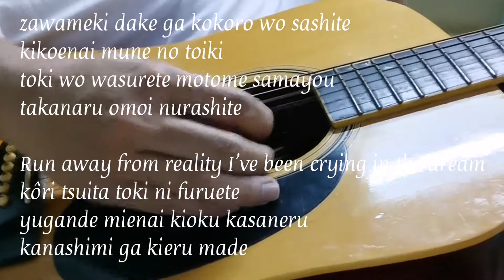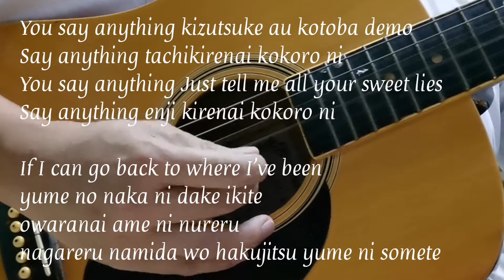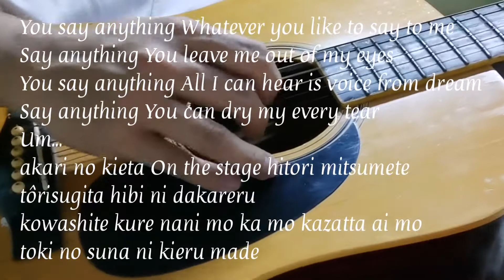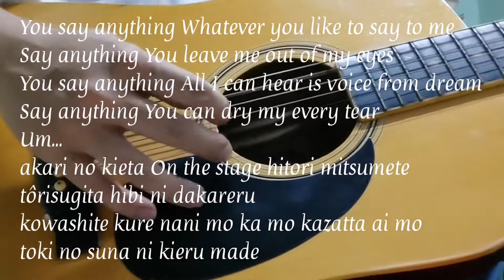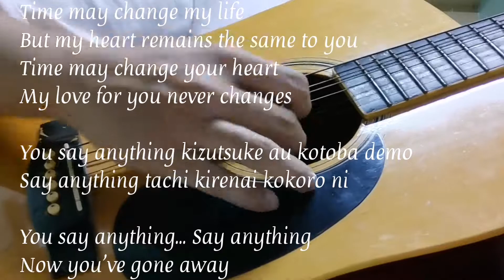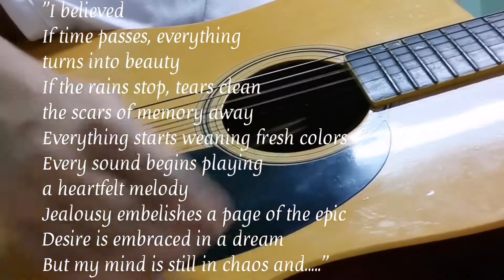"Say Anything" X JAPAN​ -​ cover | album Jealousy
"Say Anything"

Single by X JAPAN​
from the album Jealousy
Released: December 1, 1991
Recorded: November 12, 1991 at Yokohama Arena
Songwriter: Yoshiki

Lyric:
zawameki dake ga kokoro wo sashite
kikoenai mune no toiki
toki wo wasurete motome samayou
takanaru omoi nurashite

Run away from reality I've been crying in the dream
kôri tsuita toki ni furuete
yugande mienai kioku kasaneru
kanashimi ga kieru made

* You say anything kizutsuke au kotoba demo
Say anything tachikirenai kokoro ni
You say anything Just tell me all your sweet lies
Say anything enji kirenai kokoro ni

If I can go back to where I've been
yume no naka ni dake ikite
owaranai ame ni nureru
nagareru namida wo hakujitsu yume ni somete

You say anything Whatever you like to say to me
Say anything You leave me out of my eyes
You say anything All I can hear is voice from dream
Say anything You can dry my every tear

akari no kieta On the stage hitori mitsumete
tôrisugita hibi ni dakareru
kowashite kure nani mo ka mo kazatta ai mo
toki no suna ni kieru made

and I'll kill you in the rain
kirei ni koroshi aeba
zôka no bara ni umoreta
shijin no namida wa kioku ni nagasarete

Time may change my life
But my heart remains the same to you
Time may change your heart
My love for you never changes

Say anything tachi kirenai kokoro ni

You say anything... Say anything
Now you've gone away
Where can I go from here?
Say anything... Say anything...

"I believed
If time passes, everything
turns into beauty
If the rains stop, tears clean
the scars of memory away
Everything starts weaning fresh colors
Every sound begins playing
a heartfelt melody
Jealousy embelishes a page of the epic
Desire is embraced in a dream
But my mind is still in chaos and. "